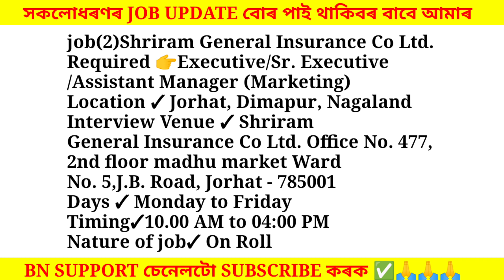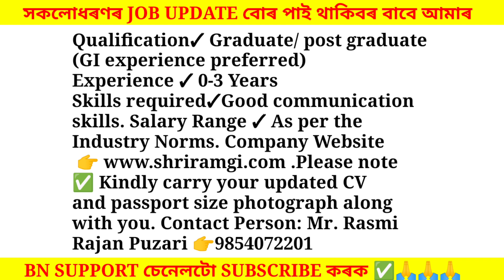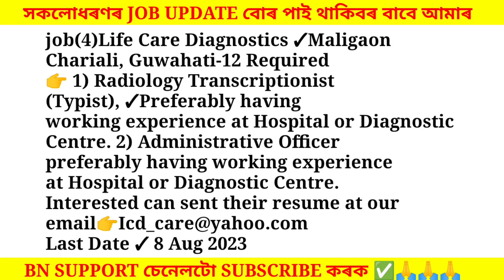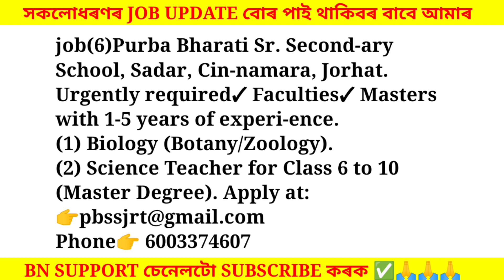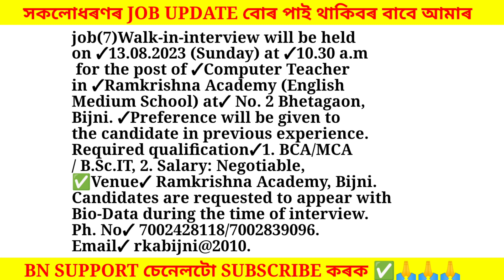Assam Private Jobs 2023 | Private Job in Assam | Assam job news Today | Assam job information #430